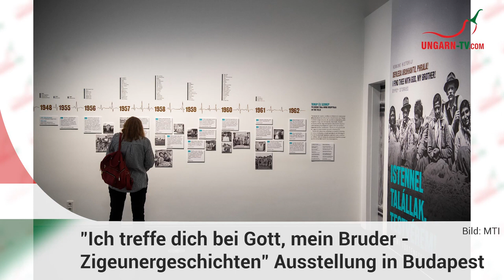hallo ungarn - Kurznachrichten am 24.05.2023.